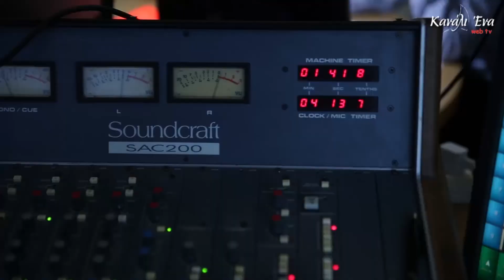Ο Λάκης Γαβαλάς, εκ βαθέων, στον Παναγιώτη Φύτρα